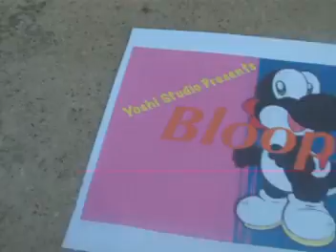black yoshi's quest bloopers